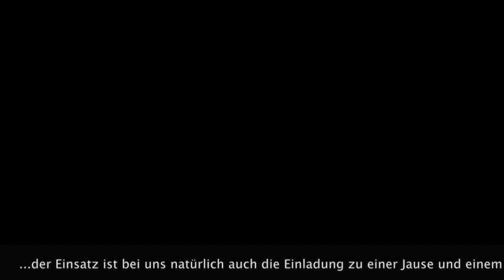TK Artstetten Water Challenge 2014